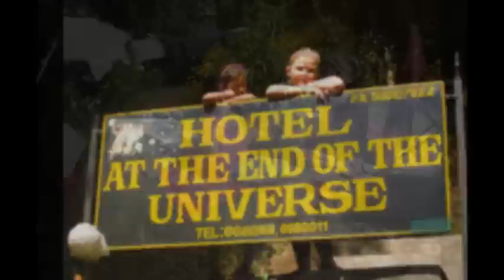NepalSisters 2014 Special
Yet another year has passed and the girls are now 8 and still growing. Leya enjoys very much to watch these videos herself since it's like an annual diary of memories.